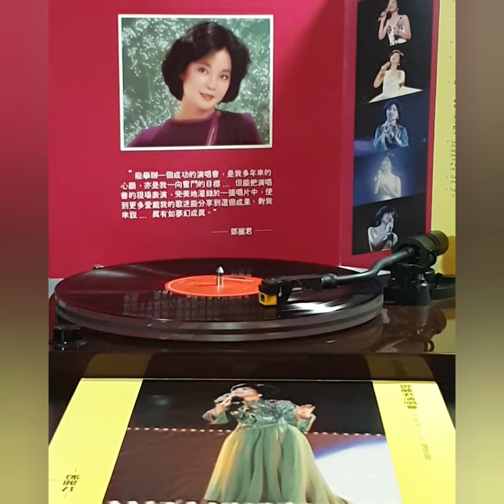鄧麗君(黑膠碟) ~ “ 甜蜜蜜 ” 版本“1b”